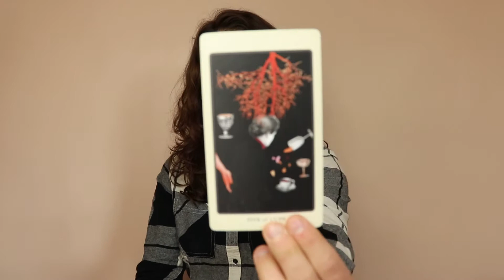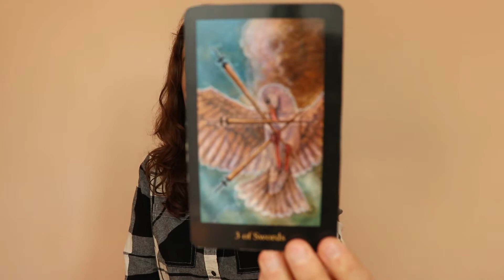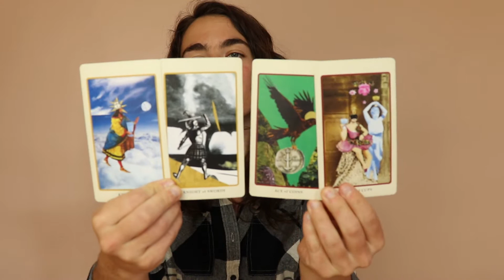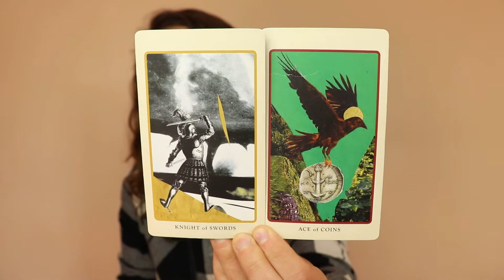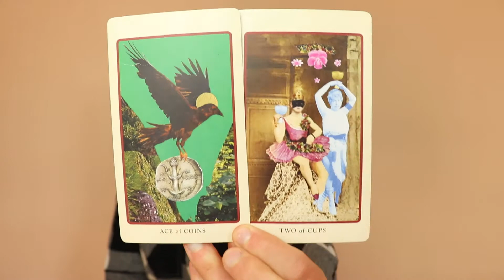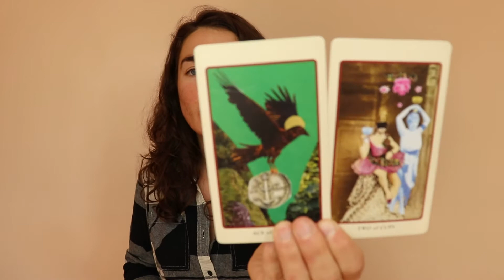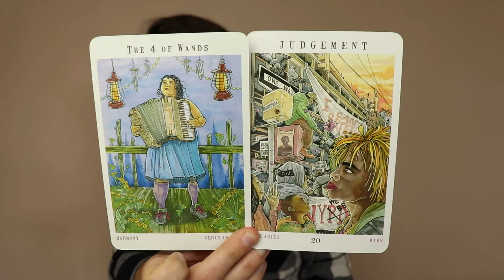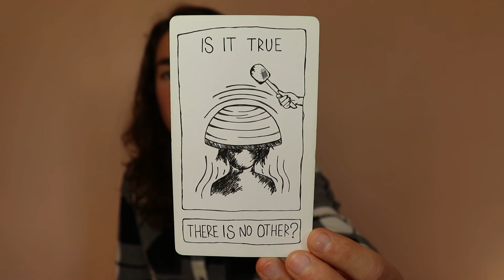👯 GEMINI ✋🏻JUNE SHIFT🤚🏻 Right or Wrong or Renewal?